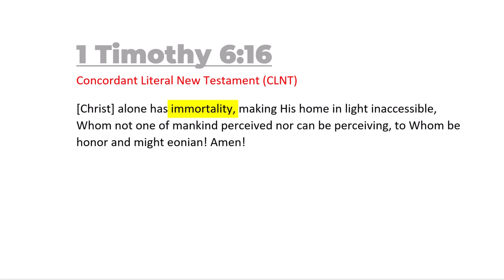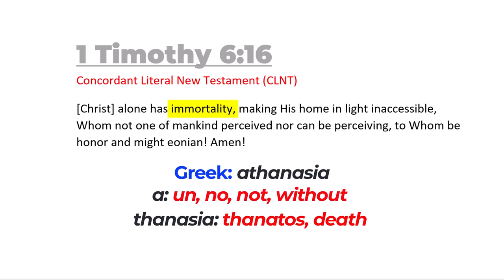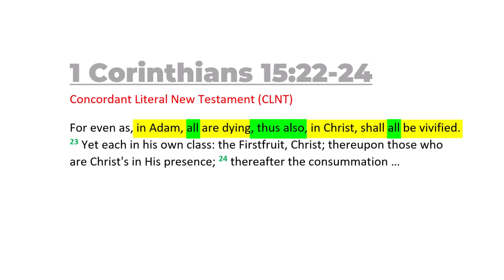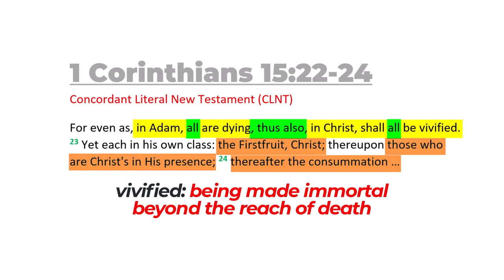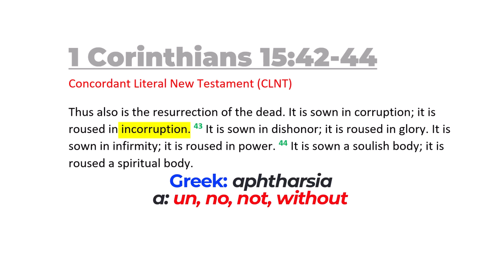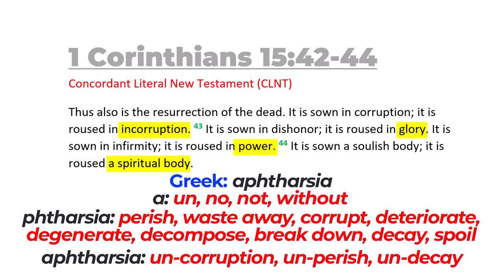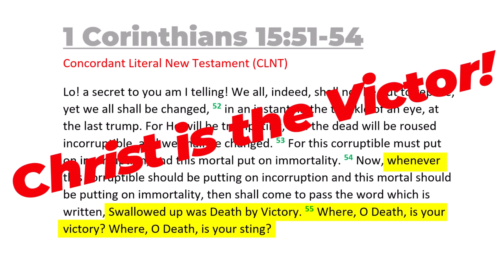Immortality will be worse than death without this key component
Immortality could be great. But it could also be a horrible prison without this important complimentary component, courtesy of our Heavenly Father. God has thought of every detail in order to benefit us to the max.

Old lady yelling
Photo by Edu Carvalho from Pexels

Old bald man with bad knees
Photo by Andrea Piacquadio from Pexels

Ephesians 1:11

1 Timothy 4:10
Colossians 1:20

1 Timothy 1:17

Galatians 2:7-8
8 according as Peter of the Circumcision"

Acts 2:23

John 5:22-23
23 that all may be honoring the Son, according as they are honoring the Father. He who is not honoring the Son is not honoring the Father Who sends Him."

And more ...